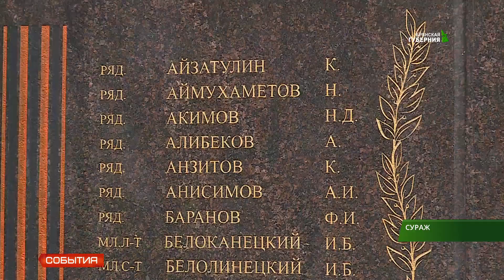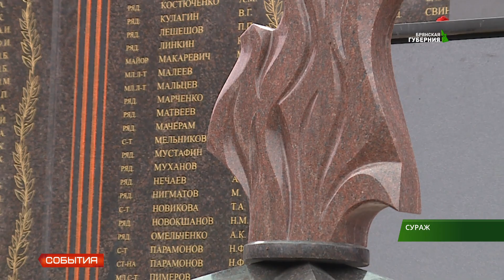Жители Суража отремонтируют мемориал воинам ВОВ, в рамках "Инициативного бюджетирования" 15 10 19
В память о героях. В Брянской области продолжается реализации программы "Инициативного бюджетирования". Жители Суража в ходе общественных слушаний решили за счёт бюджетных средств реконструировать мемориал воинам, погибшим в ходе освобождения города от немецко-фашистских захватчиков.